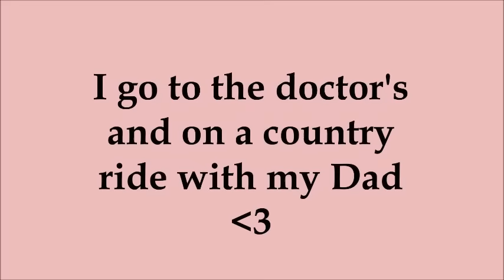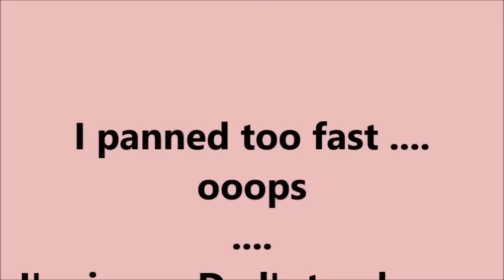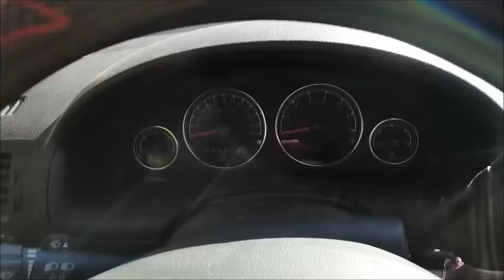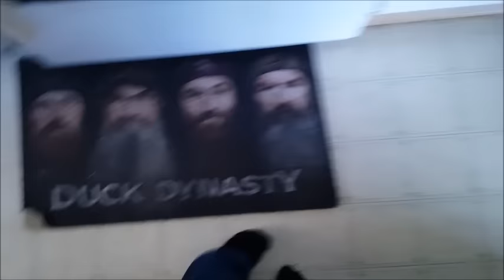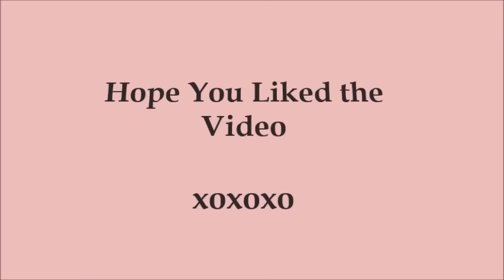💖 MY FIRST REBORN OUTING VIDEO!! 💖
I took my Reborn Twin A - Wendy Christina out on my very first outing!! I didn't do much with her ... lol but it was fun! 💖 I hope to do more in the future 💖💖 xoxo!!